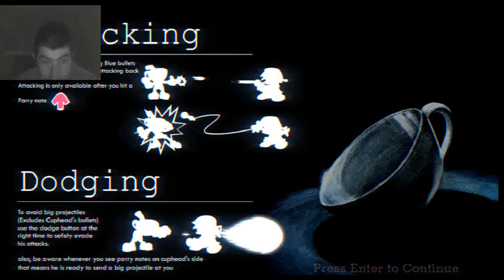Friday Night Funkin' VS Indie Cross 1 сероя